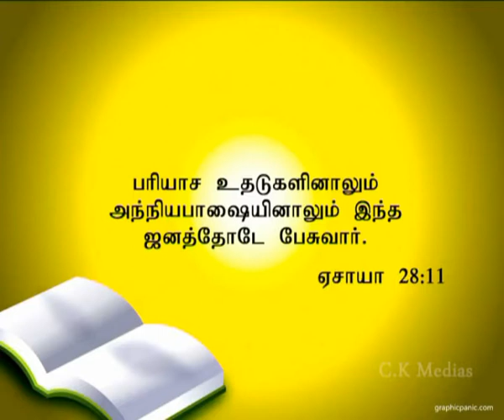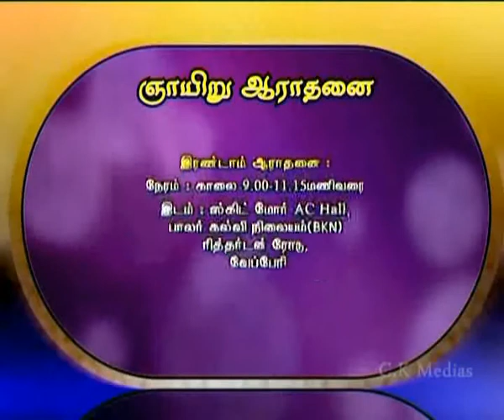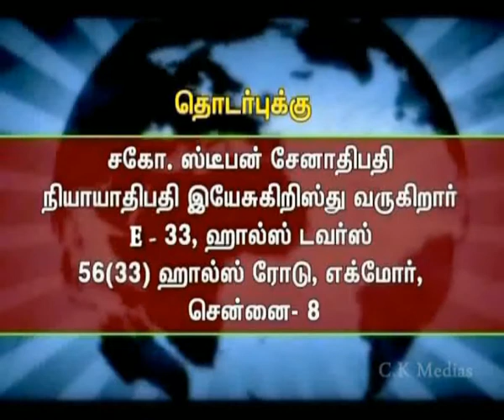Ck Medias: Bro.Steaphan Senathipathi : 6 09 16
Ck Medias: Bro.Steaphan Senathipathi